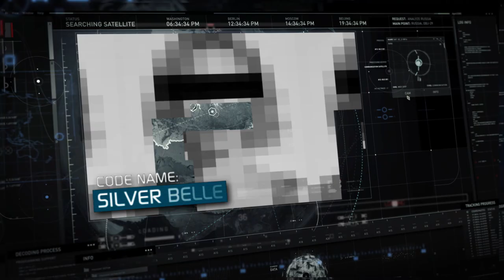White Knight Book Trailer | Magnum P.I. | NBC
Legendary author Robin Masters is back with every action-packed, sexy installment of the #1 best-selling White Knight book series in The Masters Collection available February 19.

Watch Magnum P.I. Sunday 2/19 at 9/8c on NBC and streaming on Peacock.

ABOUT MAGNUM P.I.:
Thomas Magnum is a decorated former Navy SEAL who, upon returning home from Afghanistan, becomes a private investigator in Hawaii. A charming troublemaker and a die-hard Detroit Tigers fan, Magnum solves tough cases with his ex-MI6 partner Juliet Higgins, and when he needs backup, he calls on his trusted buddies and fellow POW survivors, T.C. and Rick, to bring the heat. With keys to a Ferrari in one hand, aviator sunglasses in the other and a few Mai Tais on the way, Thomas Magnum is always on the case.